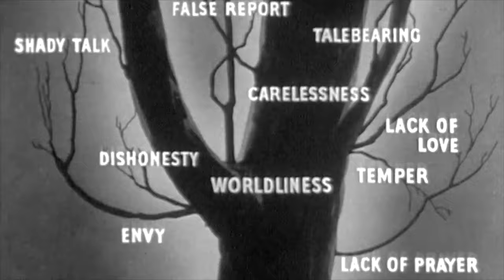Dave Alvin — Highway 61 Revisited (Official Video)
Dave Alvin's album 'From An Old Guitar: Rare and Unreleased Recordings' is out on November 20, 2020 on Yep Roc Records.